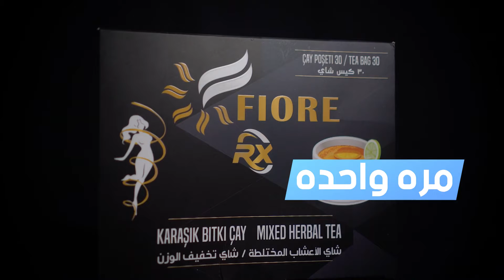Get a fit body in One Month | ShadowBox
FLORE - herbal tea ad ..from ShadowBox's works
Products photography one of our visual content services
Make it real with us ,, from ground up